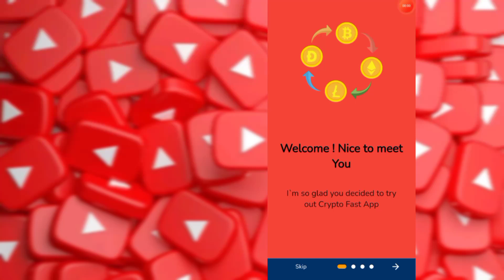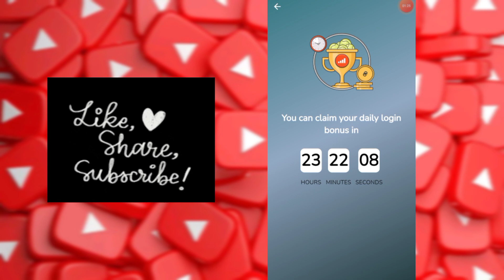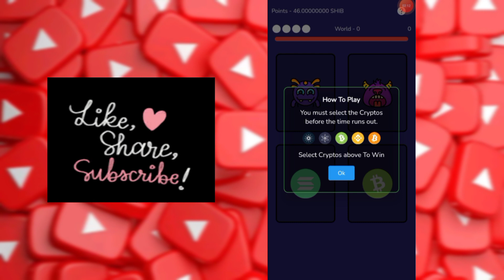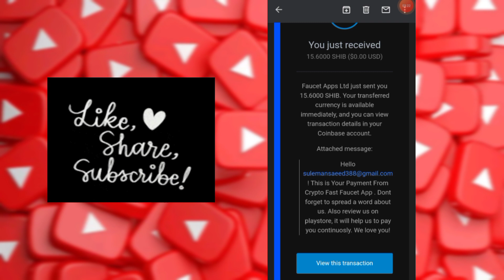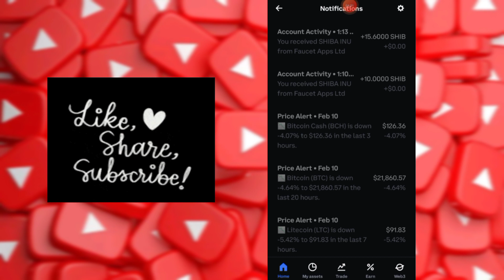Claim Free Unlimited Shiba Inu Coin | Play Game and Earn | Payment Proof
Inviting you to join Shiba Inu Faucet App.

You can earn Unlimited Shiba Inu from this App.

Download From Play store.